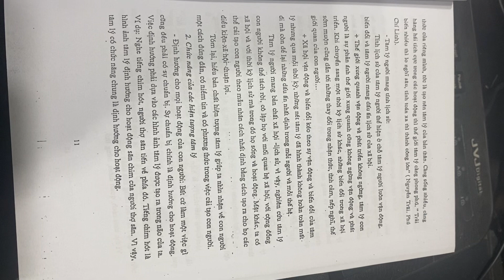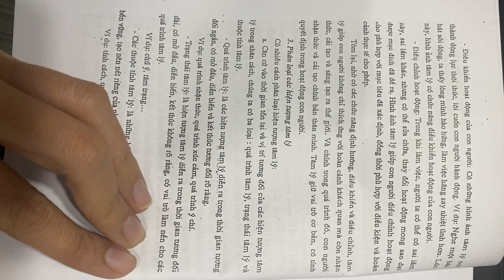Chức năng của các hiện tượng tâm lý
Đề cương bài giảng Tâm lý học đại cương
TS. Trần Thị Minh Ngọc
Học viện báo chí và tuyên truyền
Khoa tâm lý - giáo dục